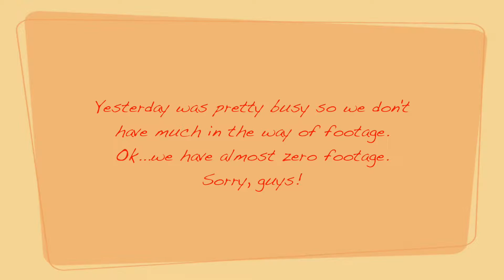Lightning Was at Our House? (311/365)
Sometimes things are a little lost in translation...